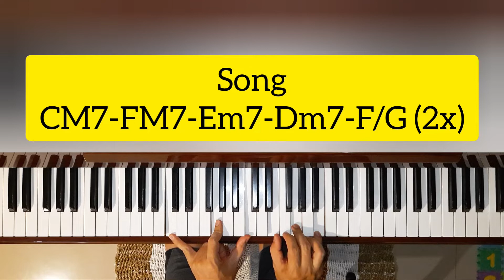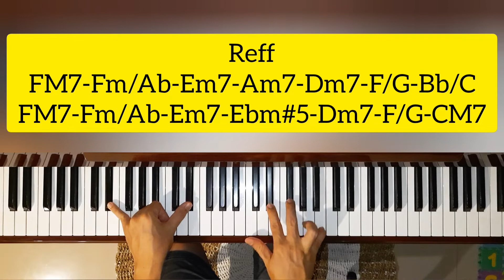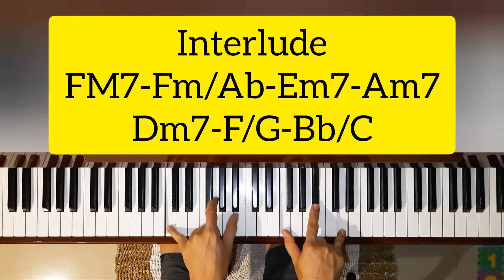SOULMATE (KAHITNA) | TUTORIAL PIANO MUDAH & CEPAT,,,PASTI BISA!!!